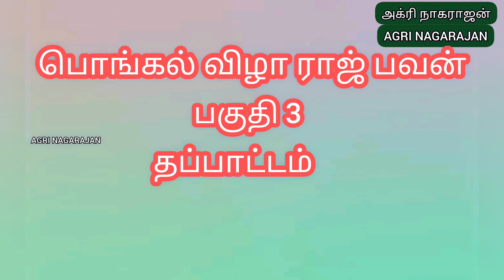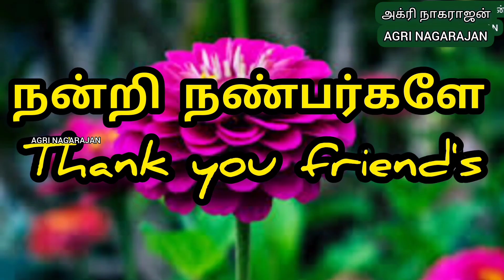தப்பாட்டம்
Created by அக்ரி நாகராஜன் யூ ட்யூப் சேனல்